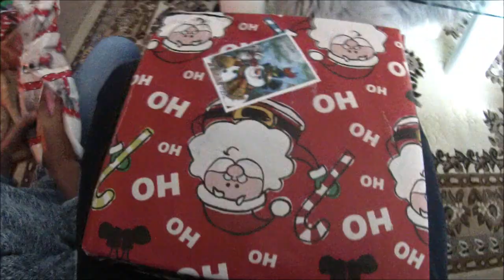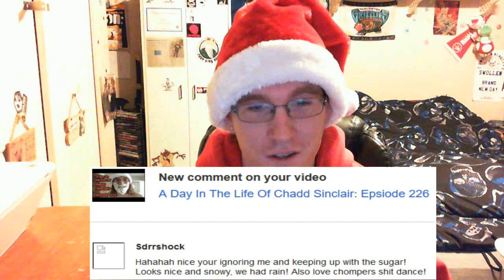A Day In The Life Of Chadd Sinclair: Episode 227 (OLD)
Here is some really old day in the life footage.
This was some footage from a couple years back,
Christmas morning!
Opening Gifts!
And Remember the old shout outs damn!
Should I get back into the shout outs?? let me know below
also let me know if I should start doing the day in the lifes again??